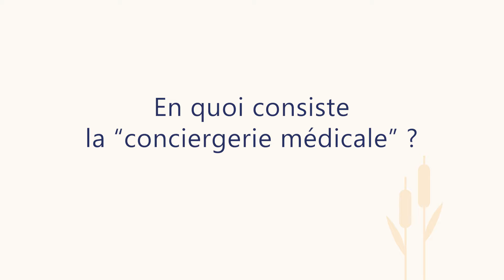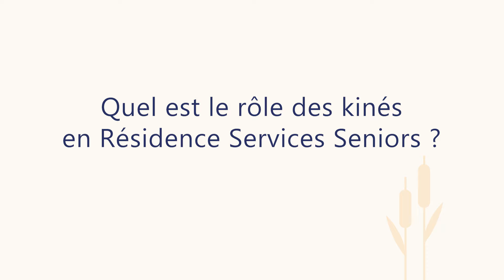Occitalia - Quelles sont les différences entre RSS et EHPAD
Il y a souvent un amalgame entre les Résidences Services Seniors et les EHPAD, pourtant ces deux types d'établissement de proposent pas du tout le même genre de prestations. On vous explique tout !